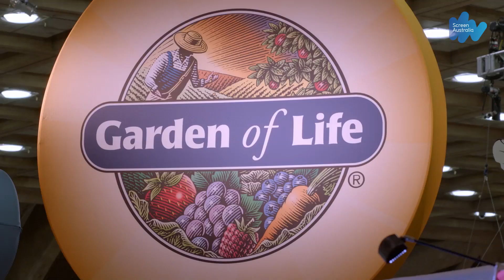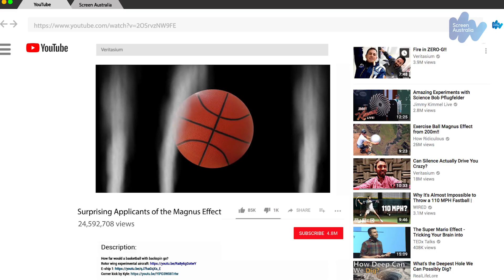Vitamania - Meet The Filmmaker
Writer/director/producer Sonya Pemberton on scripted documentaries, science communication and collaborating with Derek Muller.

Sonya Pemberton of Genepool Productions wrote, directed and executive produced Vitamania, Genepool's second collaboration with presenter Dr Derek Muller from the Veritasium YouTube channel.

Sonya says the first collaboration, Uranium: Fighting the Dragon's Tail, was heavily pirated so they've made sure to make the documentary available worldwide at the same time. Australians can see Vitamania on SBS On Demand. It's also available on CuriosityStream and Arte.

Sonya says it's imperative for accurate and entertaining science communication: "Now more than ever we need to be focusing on telling good science stories so that people get good information."